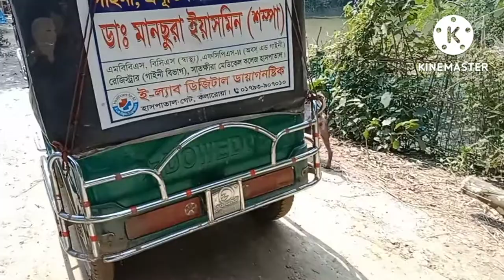গ্রামের একটা শিক্ষা মুলক ভিডিও ।|village education video 2022|exam bd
গ্রামের-প্রাকৃতিক-দৃশ্য ছবি এবং গ্রামে কিভাবে মানুষ জীবন যাপন করে তার বেশি ভিডিও দেখলাম আজকে।